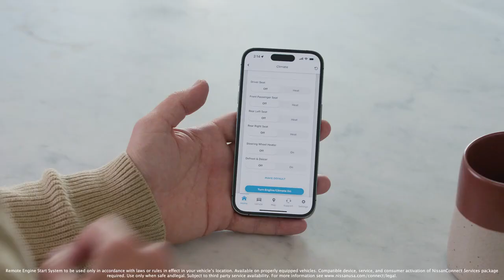2024 Nissan Rogue Remote Climate Control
Dealer Serving Dickson & Nashville TN| Bad Credit Bankruptcy Auto Loan

Victory Nissan West of Dickson sells high quality low cost Pre-owned & Certified Used Nissan cars, trucks, SUVs & minivans to customers in Dickson, Tennessee.

We're honored to serve the Nashville, TN area. We promise that your experience at our dealership will exceed your expectations!

Victory Nissan West is located in Dickson, TN.  Now serving Nashville, Clarksville, Ashland City, Brentwood, Franklin, Camden, Murfreesboro & Smyrna. This Nissan dealer offers low prices, New Nissan vehicles, Certified Nissan vehicles, Used Cars & Nissan OEM Parts & Service. We Service All Makes & Models.

Victory Nissan West of Dickson Finance Department offers low rates & Lease Specials | Online New & Used Car Specials @ Victory Nissan | Car Loans Available | Bad Credit & No Credit Car Loans

Get a Car with Bad Credit, Bankruptcy, or No Credit near Nashville, Tennessee.
Nissan Certified Used and Pre-owned Dealership near Nashville, Tennessee.